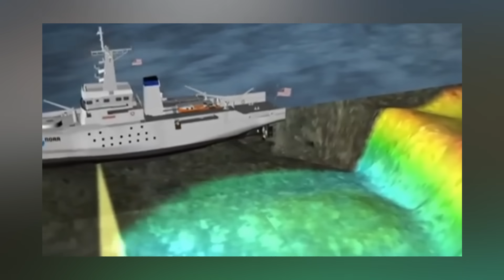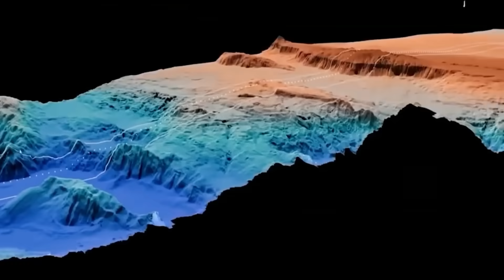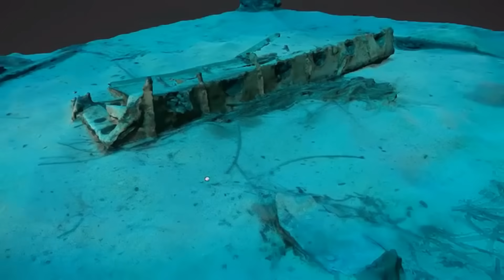Will Underwater Tech help us discover Atlantis?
Welcome everyone, in this video we are going to dive deep into the tech of the underwater world. join us on this exciting journey!